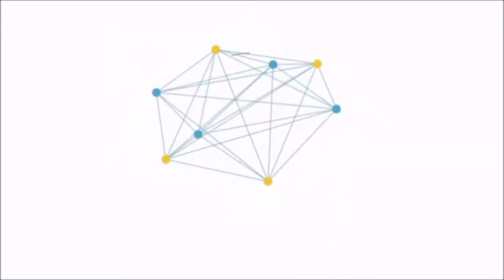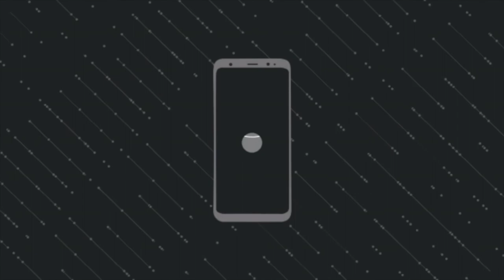Aula 040 Clarinete Conductor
Você consegue tocar músicas ou estudos difíceis?

 O professor Marcelo Fofão estará ensinando um segredo que ele aplica em tudo o que parece ser difícil.

  Esse vídeo é patrocinado pela loja de instrumentos musicais @leimar.musical e a marca Conductor.

   GLÓRIAS A DEUS NAS ALTURAS PRA SEMPRE E SEMPRE POR TODA A ETERNIDADE!